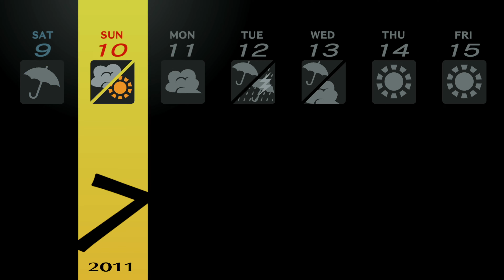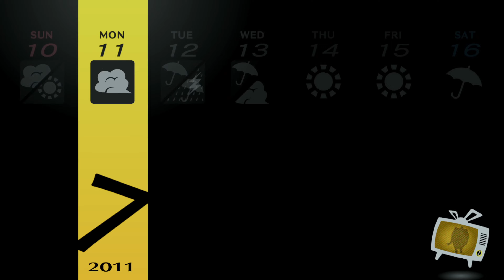Lettuce Play Persona 4 Golden Remaster on PS5. Part 06.